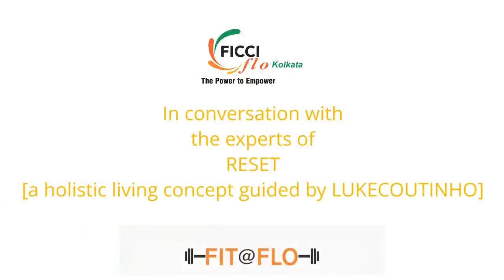SAY NO TO PAIN!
With Dr. Nick Bauer & Dr. Deepti Tejas